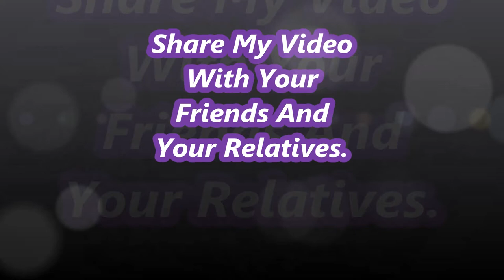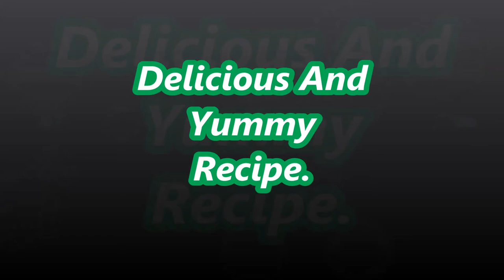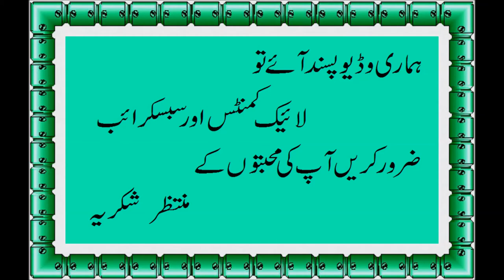Mutanjan Rice 💕 Mutanjan Rice Recipe 💕 By Fast Recipe